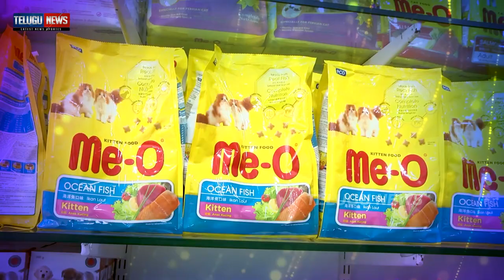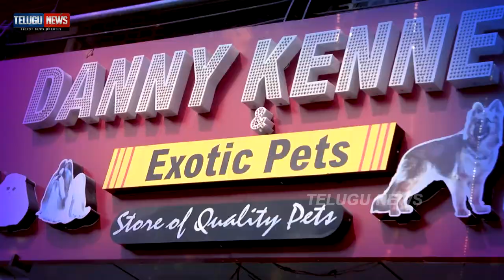Golden Retriever Dog Breed Profile and Detailed Information | Telugu News